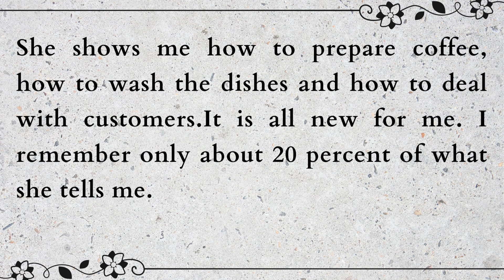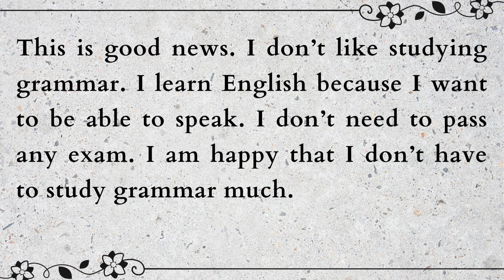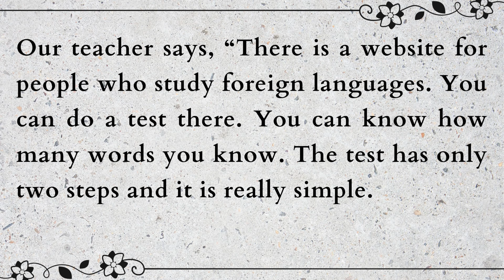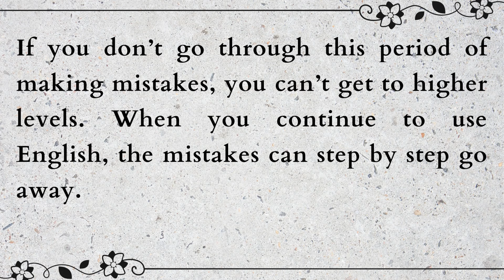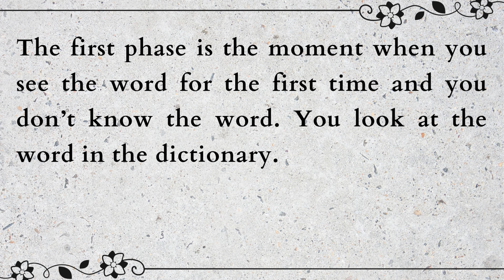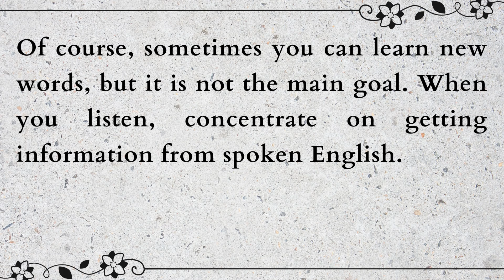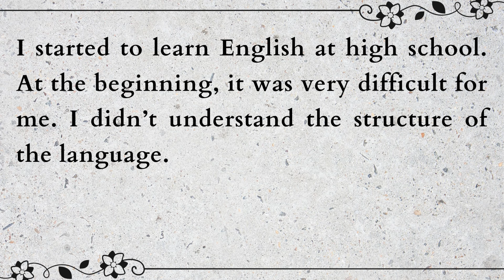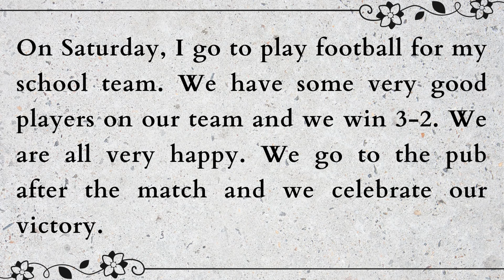How to Remember Words | Learn English Through Story Level 1 | Impove Your English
"Welcome to The Story Kingdome on YouTube! Dive into a treasure trove of captivating stories that will not only entertain you but also help you improve your English skills. Join us on this language-learning journey as we explore the power of storytelling to enhance your vocabulary, grammar, and comprehension. Let's embark on this exciting voyage together with The Story Kingdom - where stories and learning unite!"